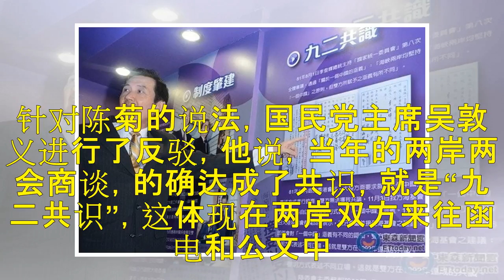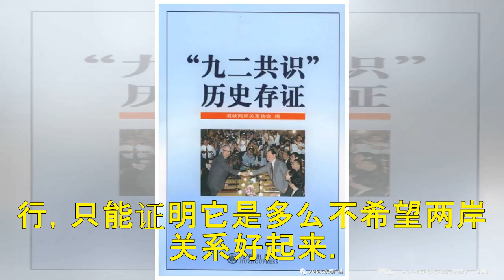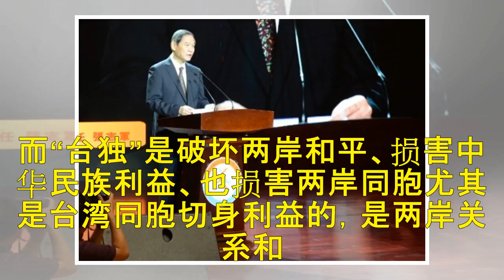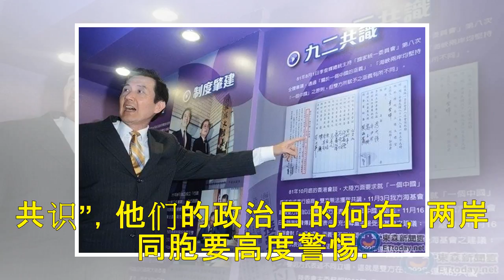东南评论：否认“九二共识”，两岸又如何对话？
近期，民进党当局有关人士一会儿说，“九二无共识”，一会儿说“九二共识”不是“两岸签署或认可的文字”，要求大陆在台湾不承认“九二共识”基础上，还能“不设前提沟通与台湾对话、化解分歧”。对此，本台评论员闻达发表评论说：2016年5月18日，由台湾民间团体召集，千余名台湾民众聚集在台北民进党中央党部前，呼吁即将上台的当局坚持“九二共识”。 中新社记者 陈小愿 摄近期，民进党当局又来对“九二共识”自我解读...